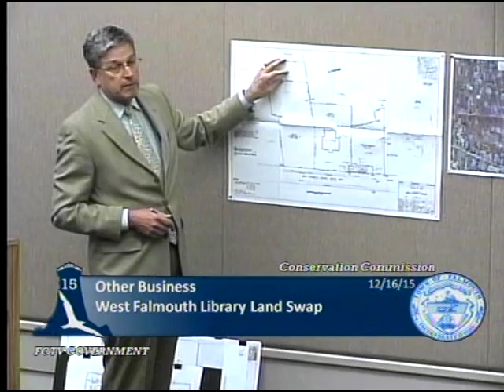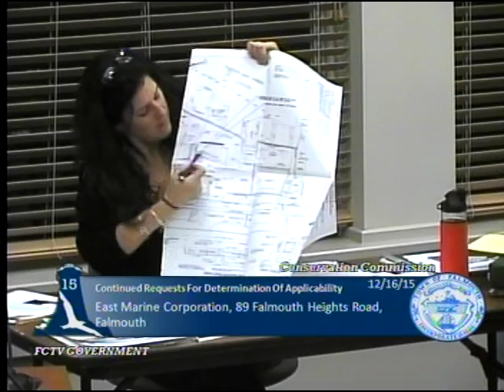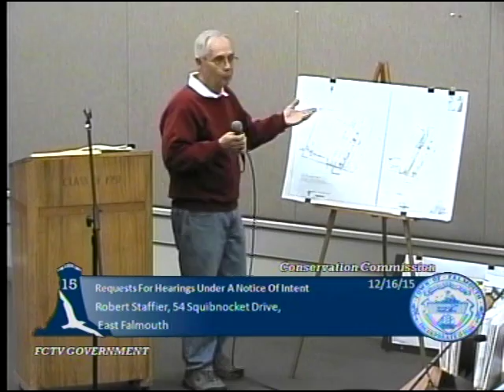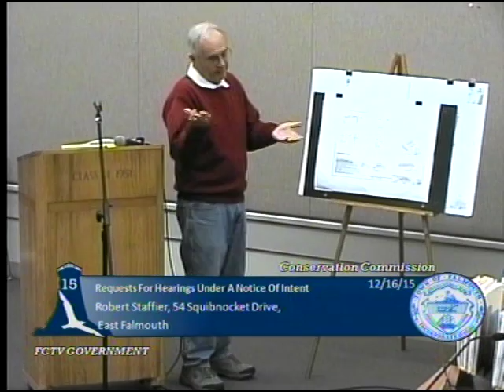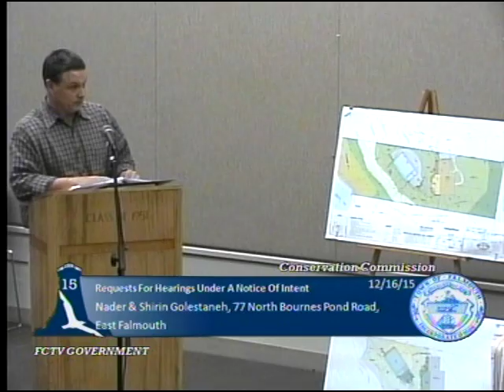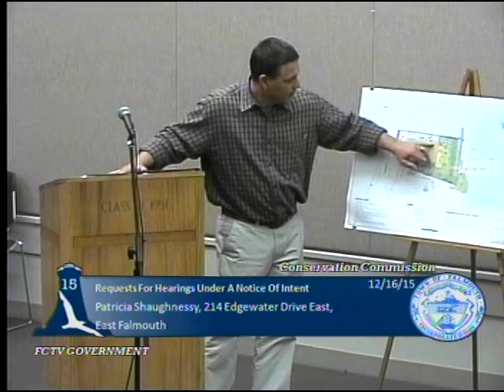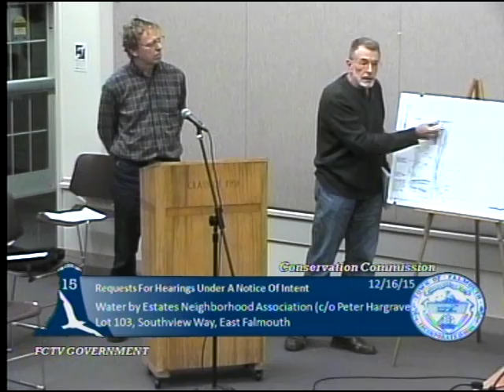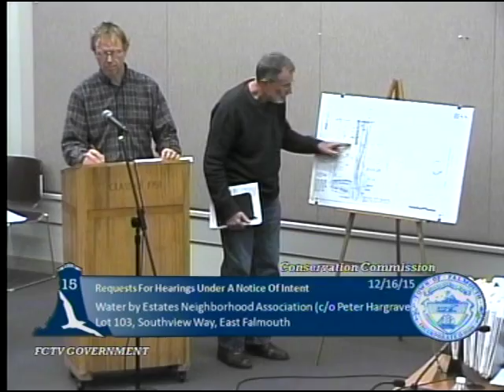Falmouth Conservation Commission December 16, 2015